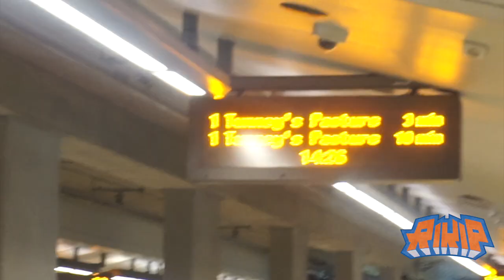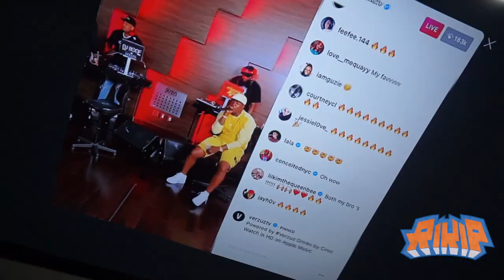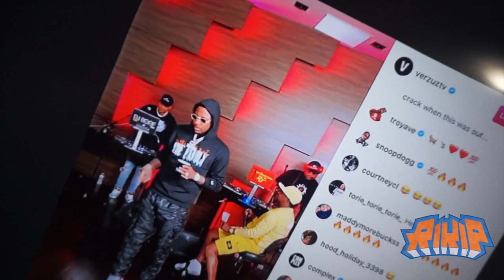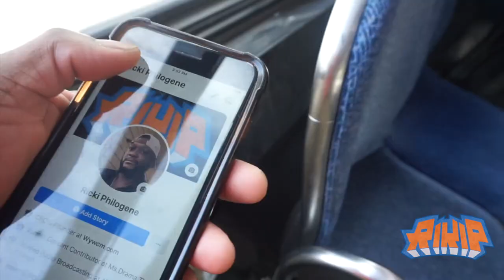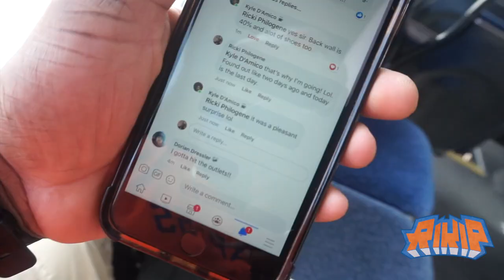NIKE OUTLET VLOG: 40% OFF FOR CANADA DAY WEEK!!!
For Canada Day week, the local Nike Outlet store put the hashwall and clearance for apparel was 40% off for the whole week! I decided to pull a mission on the final day of this incredible sale. Also talk about the Jadakiss vs Fabolous versus battle.